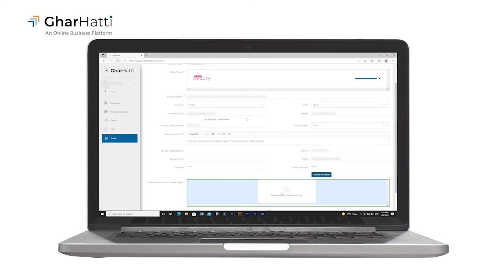Why is it important to provide a picture of your cheque?